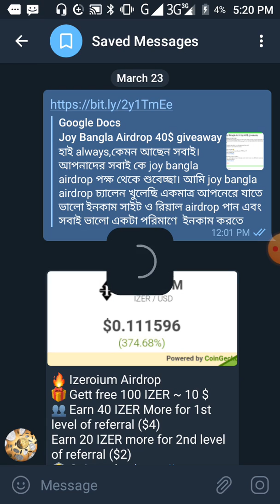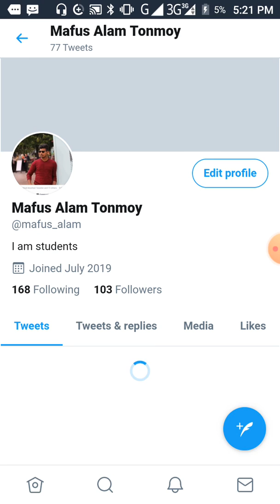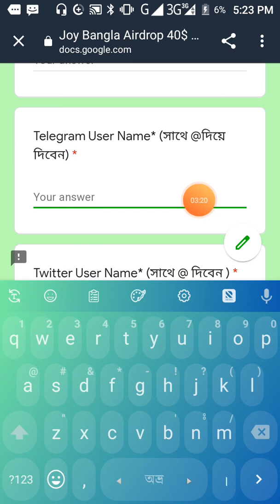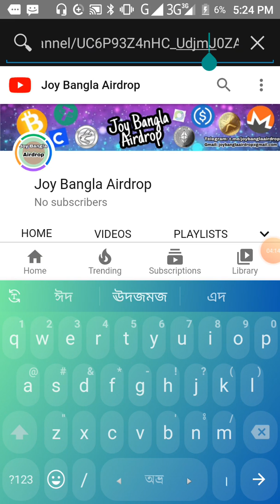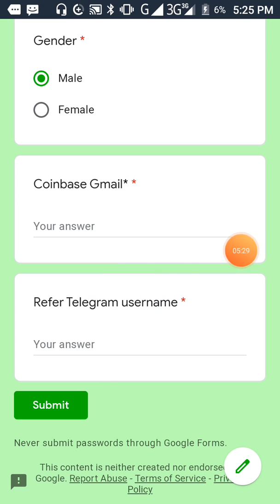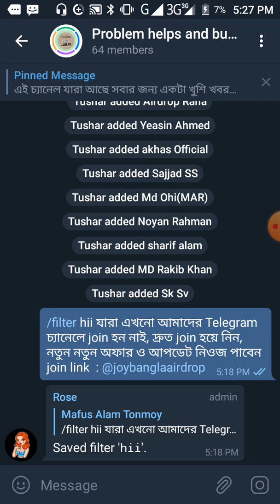Joy Bangal Airdrop থেকে ৪০$ ৩৬০০ টাকার giveaway 😍সবাই join হন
৪০$ কাজটি করার জন্য ফরম দিয়েছি তাই সবাই কাজটি সম্পুর্ন করেন।

যেকোনো প্রয়োজনে আমার সাথে কথা বলার জন্য